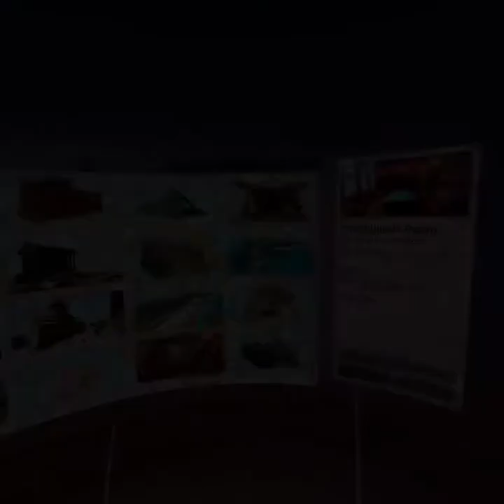Puzzling Places Gameplay Video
Short gameplay footage video of our Entertainment Editor putting together the 25-piece Billiards Room puzzle in the new Puzzling Places app for Oculus Quest 2 VR.